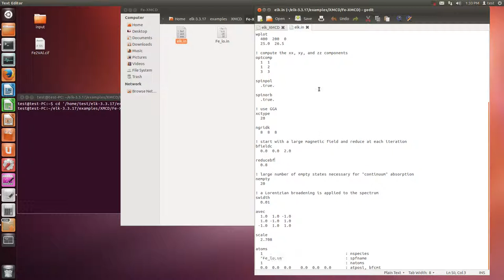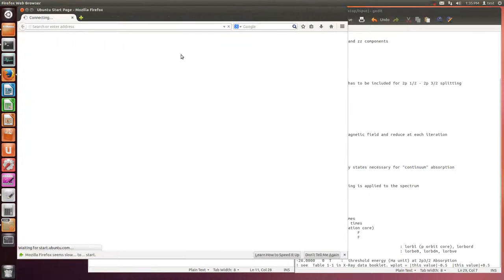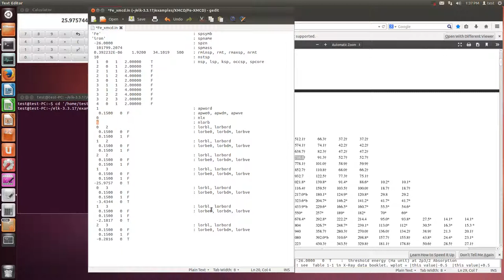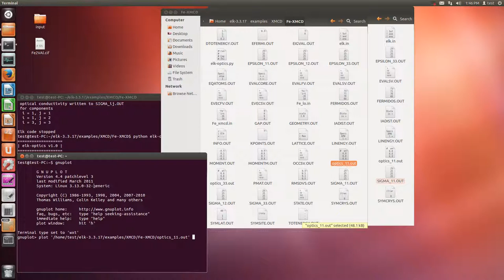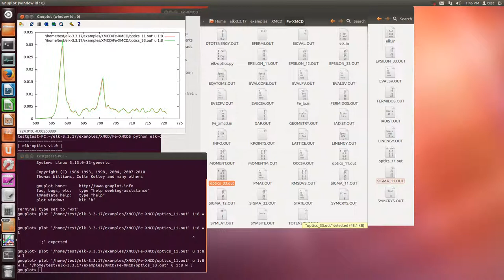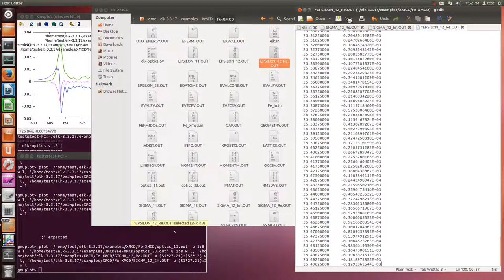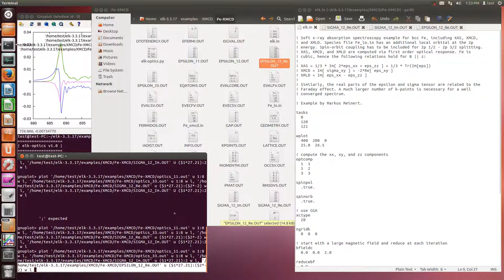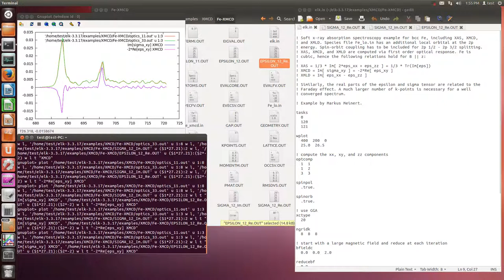Elk (XAS and XMCD calculation)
elk.in
tasks
  0
  120
  121

wplot
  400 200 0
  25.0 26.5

! compute the xx, xy, and zz components
optcomp
  1 1
  1 2
  3 3

spinpol
  .true.

! Spin-orbit coupling has to be included for 2p 1/2 - 2p 3/2 splitting
spinorb
  .true.

! use GGA-PBE
xctype
  20

ngridk
  8 8 8

! start with a large magnetic field and reduce at each iteration
bfieldc
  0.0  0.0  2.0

reducebf
  0.8

! large number of empty states necessary for "continuum" absorption
nempty
  20

! a Lorentzian broadening is applied to the spectrum
swidth
  0.01

+ GEOMETRY.OUT(cif2cell or spacegroup)

case_lo.in
1. rmt, sprmax
  rmt, around 0.8 times
  sprmax, around 0.8 times
2. spcore F (exitation core)
   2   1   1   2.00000    F
   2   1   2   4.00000    F
3. nlorb + 1
   1   3                                    : lorbl (p orbit core), lorbord
  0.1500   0  F                             : lorbe0, lorbdm, lorbve
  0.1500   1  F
-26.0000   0  T    :  threshold energy (Ha unit) at 2p3/2 Absorption
! see  Table 1-1 in X-Ray data booklet. wplot = |this value|-0.5  |this value|+0.5